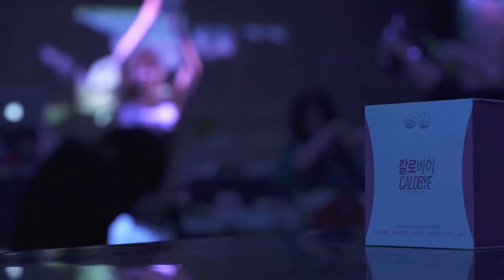Calobye SNS Promo Video - Yehee : Muin